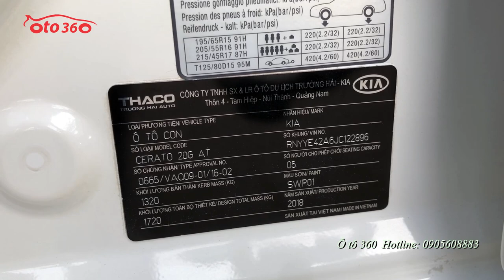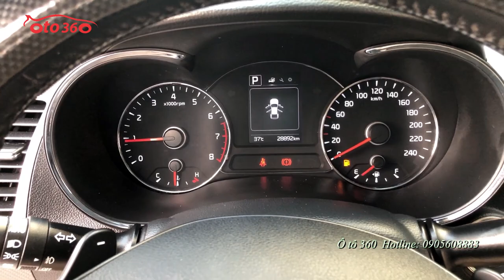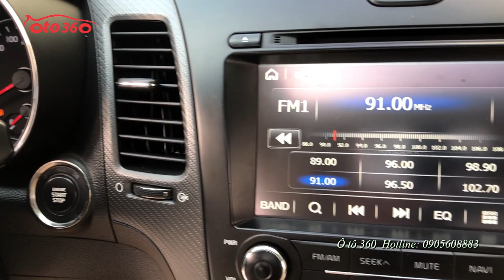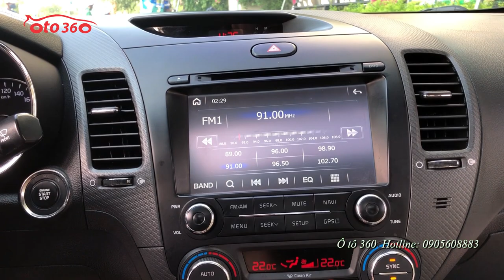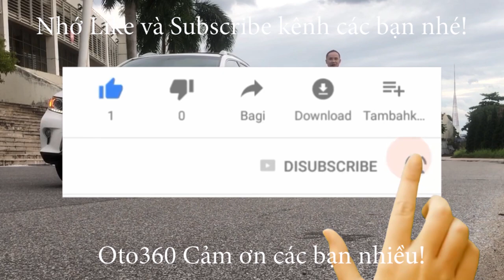Mua xe ô tô cũ, ở đâu bán rẻ, tôi bán rẻ hơn Kia Cerato 2.0 sản xuất 2018 biển Hà Nội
Bán gấp xe Kia Cerato 2.0 số tự động, sản xuất năm 2018 màu trắng xe đăng ký tên tư nhân, biển Hà Nội. xe chạy được hơn 2 vạn km.
Xe được trang bị động cơ 2.0 sport hộp số tự động. nội thất da cao cấp màu kem, ghế múi, ghế lái chỉnh điện, nhớ ghế 2 vị trí,vô lăng được tích hợp các phím điều khiển, cruicontro, sang số thể thao cũng được tích hợp trên vô lăng,cùng 3 chế độ lái tiết kiệm nhiên liệu - cơ bản - Sport, hệ thống phanh ABS, túi khí an toàn, điều hòa tự động 2 vùng độc lập, cửa gió hàng ghế sau, cửa sổ trời, sạc không dây, khóa thông minh, khởi động bằng nút stas/stop, màn hình DVD android theo xe, camera lùi, cảm biến trước sau, gương gập điện, xi nhan được tích hợp trên gương, hệ thống đèn Full led...
Mua xe tháng ngâu, ở đâu bán rẻ, tôi bán rẻ hơn Kia Cerato 2.0 sản xuất 2018 biển Hà Nội